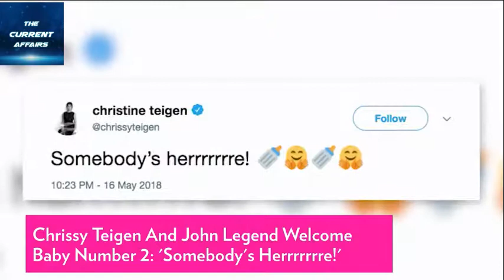Celebrity welcomes second baby with John Legend - Chrissy Teigen gives birth to baby boy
Current Affairs : Chrissy Teigen Hilariously Shades John Legend as He Reveals Newborn Son's Name Inspiration